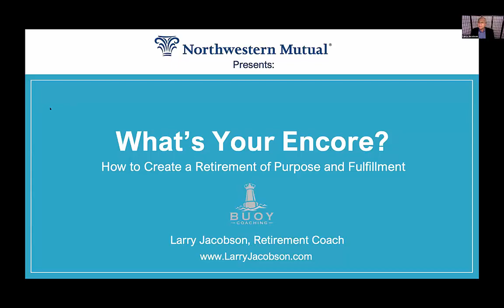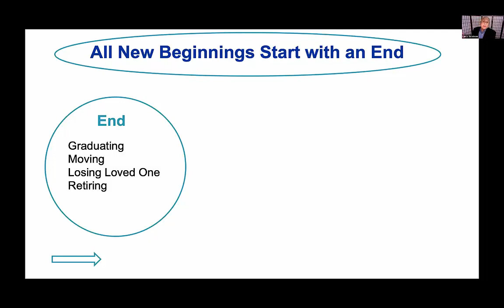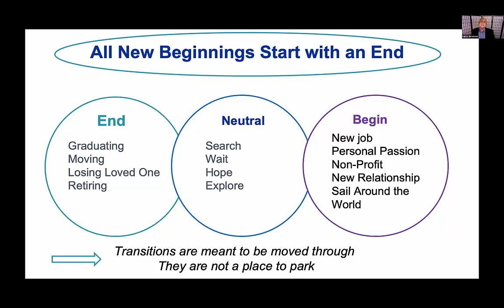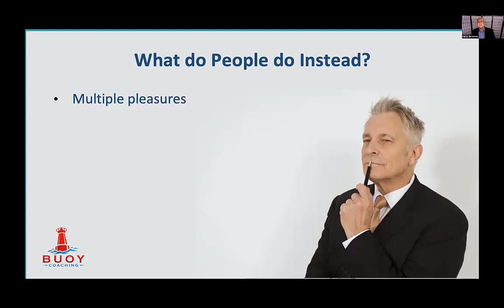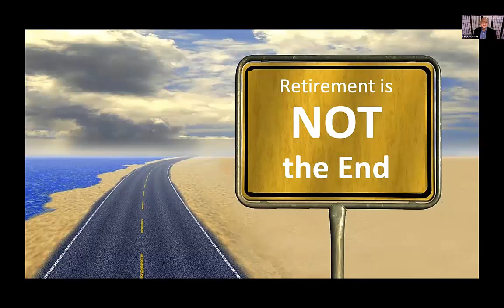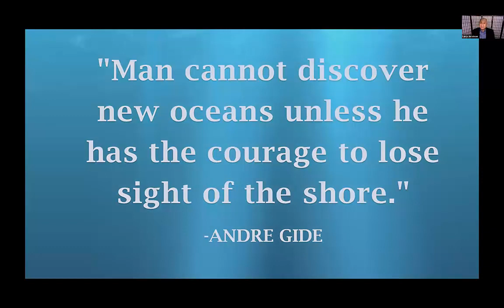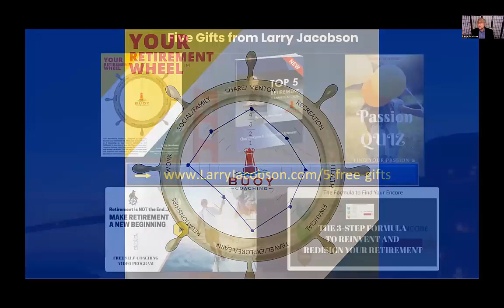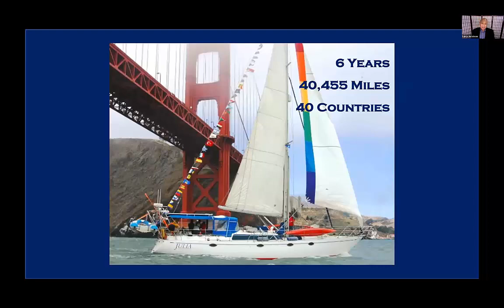Larry Jacobson presenting at Northwestern Mutual 2021 Fearless Retirement Summit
Larry Jacobson Presenting at North West Mutual 2021 FearlessRetirementSummit: Creating a Future Defined by Joy

Learn more about Larry's Retirement Lifestyle Planning FREE and paid course

Sail into retirement cracks the code to create the retirement lifestyle you want. This program will help you take an active and focused role in designing your own time, and transform the quality of your life.

It is a proven award-winning coaching program specifically designed to help you find, develop, and follow your passion. And your life will have meaning and purpose.

The program is fun, upbeat, and when you’re done you’ll feel confident about the exact steps and actions to take to live the life you so well deserve.